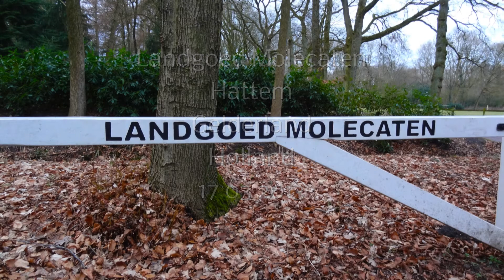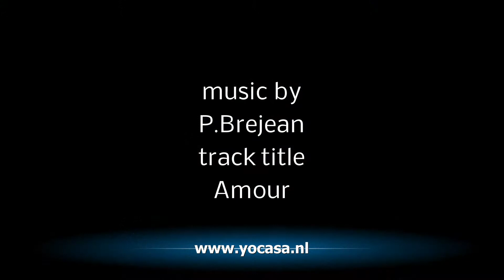Molecaten Hattem 2013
Environment Molecaten Park Leemkule
  In this wooded area of Molecaten Park Leemkule both large and small nature lovers surprising (hunting) trips. Deer, foxes, wild boars - with a little luck you can still encounter them. It is clear that walking and cycling in this environment a big party. Also visit the lovely town of Hattem establishment with its many historic buildings or take a trip to Zwolle. Here you can find extensive shopping and culinary delights in the center.

Omgeving van Molecaten Park De Leemkule
 In deze bosrijke omgeving van Molecaten Park De Leemkule kunnen zowel grote als kleine natuurliefhebbers verrassende (speur)tochten maken. Reeën, vossen, wilde zwijnen - met een beetje geluk kunt u ze hier nog tegenkomen. Het mag duidelijk zijn dat wandelen en fietsen in deze omgeving één groot feest is. Bezoek ook het fraaie vestigingsstadje Hattem met zijn vele monumentale panden of maak een uitstapje naar Zwolle. Hier kunt u uitgebreid winkelen of culinair genieten in het gezellige centrum.

Medio Ambiente Molecaten Parque Leemkule
  En esta zona boscosa del Parque Molecaten Leemkule ambos amantes de la naturaleza, grandes y pequeños sorprendente (de caza) viajes. Ciervos, zorros, jabalíes - con un poco de suerte todavía se pueden encontrar. Está claro que el caminar y andar en bicicleta en este entorno una gran fiesta. También puede visitar la encantadora ciudad de establecimiento Hattem con sus numerosos edificios históricos o hacer un viaje a Zwolle. Aquí usted puede encontrar abundantes tiendas y delicias culinarias en el centro.